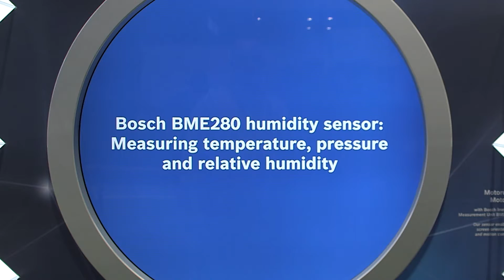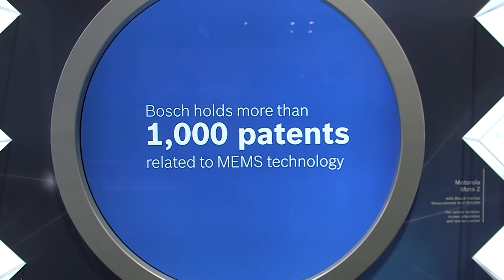Bosch at CES 2017 - Multiply your senses!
Bosch is a leader in the development and manufacturing of MEMS sensors. They are part of many consumer electronics devices and automotive components, however they are so small that you don’t even know they are there. Find out how these hidden champions enhance your everday life and experience the fascinating Bosch MEMS sensor technology!

Discuss and learn about sensing solutions by Bosch Sensortec!

- MEMS sensors forum: Ask your questions, share your ideas, and exchange with experts
- Knowledge base: Learn how to apply our sensing solutions in your projects.
- Questions & answers: Find answers to frequently asked questions.